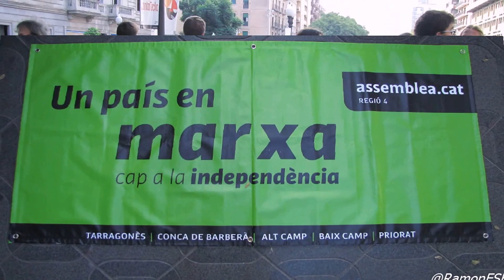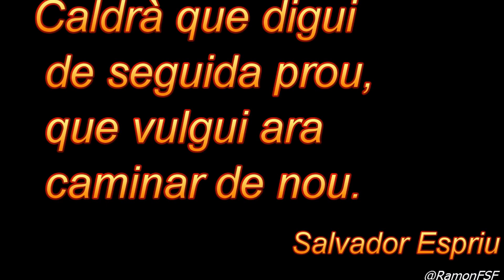Honor i glòria als voluntaris de l'ANC i a la gent que lis fa costat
Caldrà que digui
 de seguida prou,
 que vulgui ara
 caminar de nou.
                                               Salvador Espriu
Si no podem mestrejar els anys per fer-ne
tot d'enfilalls de llum meravellada,
ni ens és donat deturar el temps i creure
que l'horitzó sempre ens serà propici,
pensem almenys la vida com un àmbit
de claredats possibles, i vivim-la
tan plenament que per força desvetlli
ressons inesperats i manifesti
tota la seva insòlita tendresa.

D'aquest espai misteriós i dúctil
com una mà d'infant o com un repte
tots en som responsables, i ja és hora
d'assumir-ne l'esforç i la bellesa
posant a prova sense cap recança
les mans, la voluntat i la mirada,
fent vibrar el gest amb tot el determini,
sentint-nos desimbolts i solidaris.

Així, desitjos, il·lusions i somnis
no ens llevaran el son ni l'esperança,
i així pel mar tan íntim del silenci,
lluny d'aldarulls i crides i proclames,
assolirem la plàcida harmonia
d'aquells que saben veure's i estimar-se
no en el seu goig, sinó en el goig dels altres.

Miquel Martí i Pol, Poema als Voluntaris.

Lo dedico a tots los voluntaris i col·laboradors de l'ANC, sense Ells,res fora possible,
Avui dia 8 de Setembre del 2012 al Acte Central a Tarragona de la Regió 4 lo hem pogut comprovar com la seva tasca sorda i a vegades fosca que no sur mai als diaris i els Actes la majoria no los gaudeix, ha fet possible un gran èxit de l'ANC.

8 de Setembre del 2012 @ANC.Tarragonès       @RamonFSF